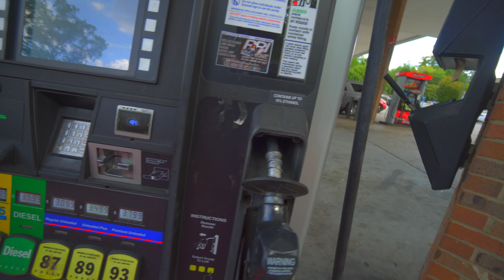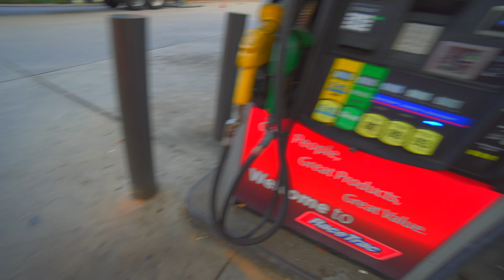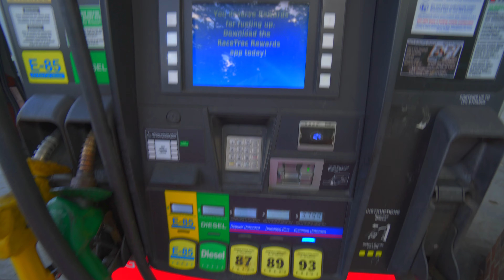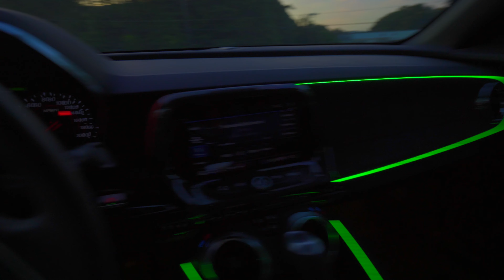WHAT It's Like Living With A Camaro ZL1 *Daily Driver*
Car parts from

Ever wondered what it’s like to live with a beast like the Camaro ZL1 as your daily driver? 🚗💨 In this video, I take you through the highs and lows of driving this supercharged monster every day. From the exhilarating power and head-turning looks to the practical challenges and unexpected perks, you’ll get the full scoop on what it’s like to make the ZL1 your go-to ride. Buckle up and join me on this thrilling journey!

igshid=MWI4MTIyMDE%3D

CONTENT

All right of the music in this video belongs to their original owner.